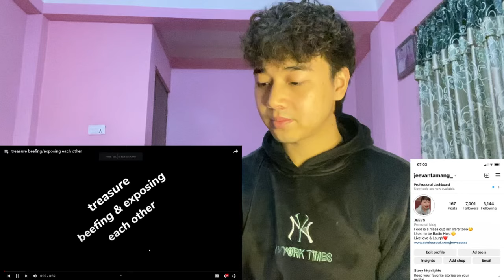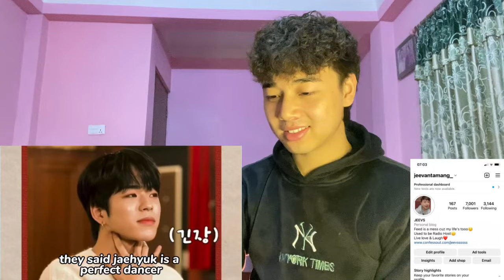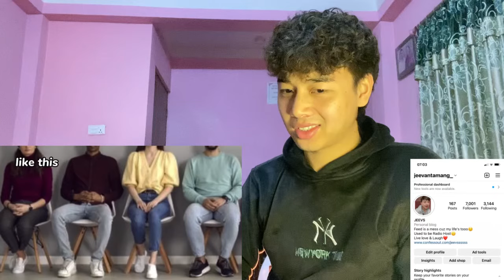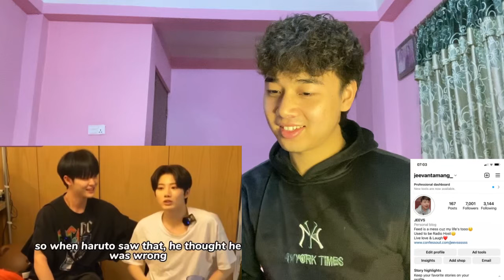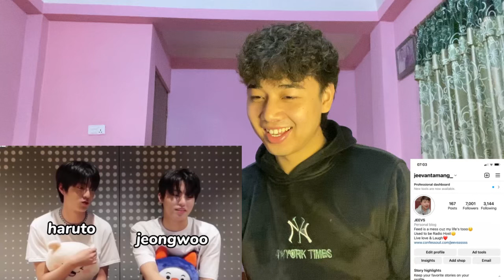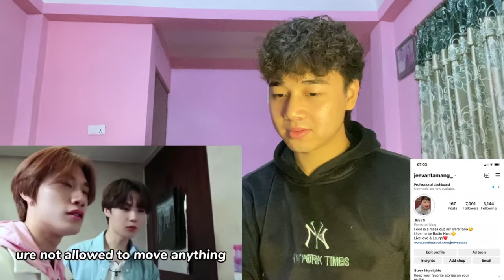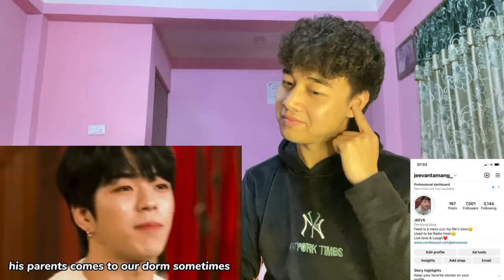treasure beefing/exposing each other | REACTION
Jeevan reacts

Jeevan reacts

Move + BONA BONA by TREASURE (트레저) in 2023 MAMA AWARDS

ONE I BORN
2023 MAMA AWARDS